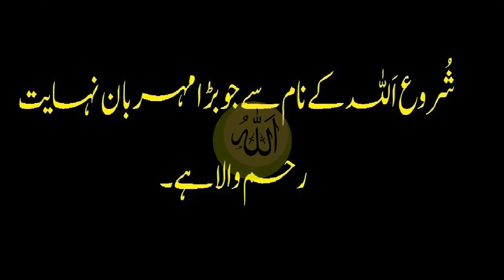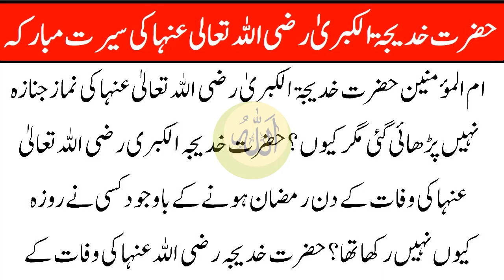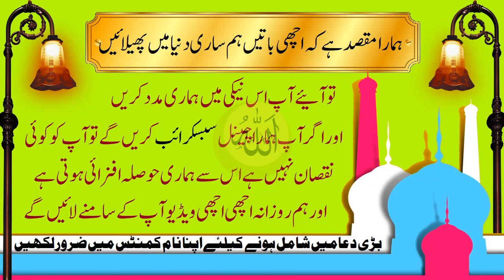Hazrat Khadija R.A Ki Namaz e Janaza Kiyu Nahi Parhai Gayi? || Full Bayan || Hazrat Khadija Ka Waqia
Hazrat khadija tul kubra radi allah anha || Full Bayan
ام المؤمنين حضرت خدیجہ رضی اللہ عنہا سیرت

What is Real True Love ( Hadees e Nabvi ﷺ ) - سچی محبت کونسی ہے

Shadi, Aulad, Rizq Har Hajat ka Powerful Wazifa - ( سورہ فاتحہ کا سب سے طاقتور ترین عمل  )

- (حضرت حسن بصری رحمۃ اللہ  کی توبہ کا واقعہ)

Daily Dua - Ya Hayyu Ya Qayyum birahmatika astaghees